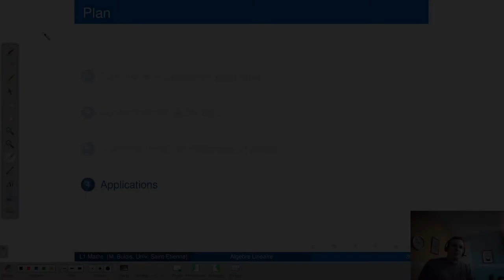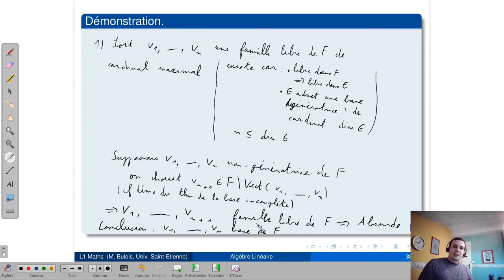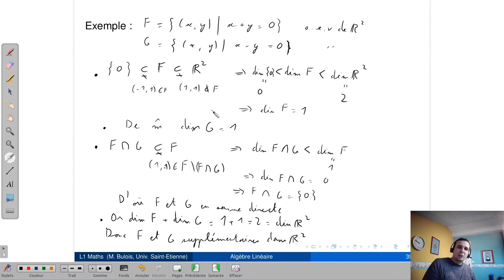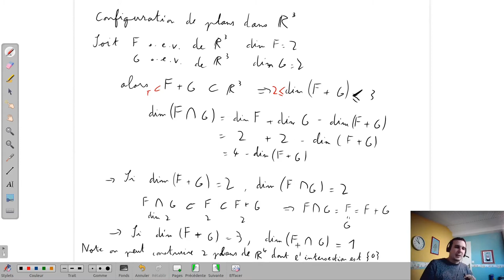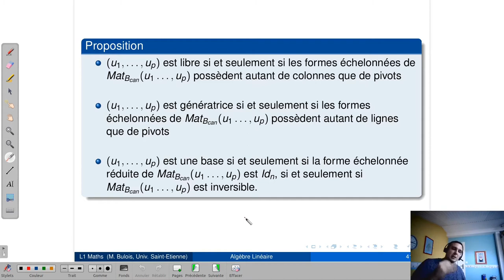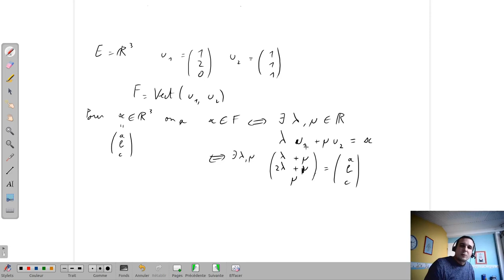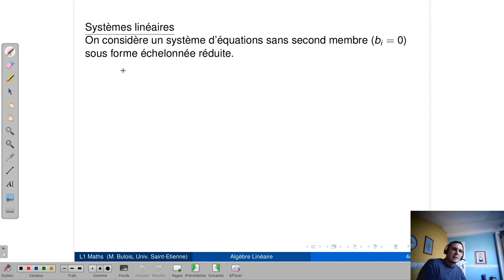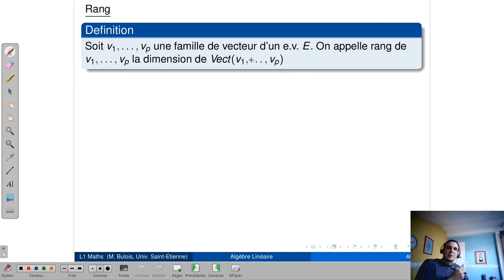[Algèbre Linéaire 1] (6/10) Chap.2 Espaces Vectoriels (partie 3: Applications)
Cours d'algèbre linéaire donné en 1ère année de Licence Mathématiques (2nd semestre) à l'université de Saint-Etienne (6/10)

Chap II Espaces Vectoriels (3/3)

0:00 Introduction

4) Applications (de la notion de dimension notamment)
4a) Sommes directes
0:54 Théorème sur la dimension des s.e.v. et des sommes directes et non-directes
2:15 Démonstration s.e.v.
4:27 Démonstration somme directe
10:52 Démonstration existence de supplémentaire
12:22 Démonstration formule de Grassmann
15:46 Exemple d'application sur des s.e.v. du plan
18:47 Exemple d'application sur des plans de l'espace

4b) Détermination pratique de la liberté ou de la généricité d'une famille de vecteurs
21:52 liberté vs nombre de pivots
24:53 généricité vs nombre de pivots
28:41 Exemple famille libre/génératrice avec cette méthode
30:47 passer d'une écriture paramétrique (en "Vect") à une définition d'un s.e.v. par des équations

4c) Changement de base (Matrices de familles de vecteurs)

34:52 Formule de changement de base (via matrices de passage)
37:26 Exemple changement de base
39:17 Inverse d'une matrice de passage

4d) Systèmes linéaires et dimension de l'ensemble des solutions

40:58 Systèmes linéaires et base de l'ensemble des solutions
42:34 Exemple base solutions système linéaire
43:30 Dimension solutions système linéaire

4e) Rang d'une famille de vecteurs
44:50 Définition et caractérisation du rang
48:57 Exemple de calcul de rang